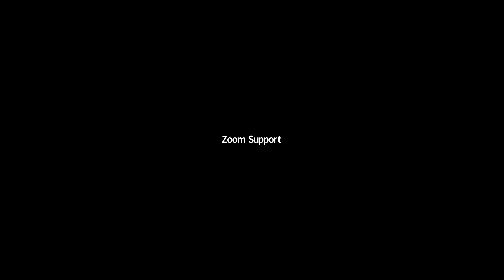Town Hall on Student Life and Residential Living for the Fall Semester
Town Hall on Student Life and Residential Living for the Fall Semester presented by GUSA and Office of the President. Note: After the week of July 29, some updates are no longer relevant.